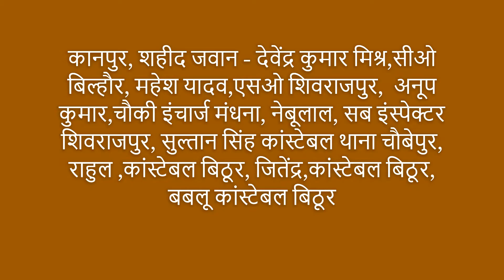कानपुर - पुलिस टीम पर हमला , सीओ सहित आठ जवान शहीद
Banarastimes

Newsbasket

Cmgtimes